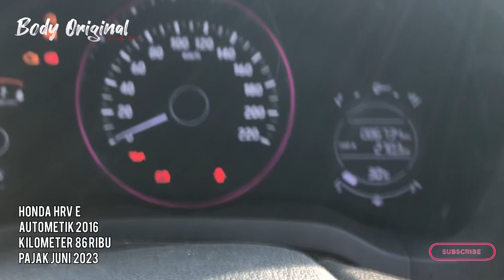Update Stock AVANZA E AT 2017 & HRV 2016 Jual Murah dibawah harga pasar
Update stock
Toyota AVANZA E AT 2017
Dan Honda HRV 2016
Jual Murah
Telpon /WA
dengan dedi,

Bisa hubungi
Silahkan WA kami
Rosa

Terimakasih
DEROSA AUTO

mobil,
mobilmurah,
mobilbekas,
mobilbekasmurah,
Mobilsecond,
mobiltermurah,
mobilbaru,
mobildijual,
kreditmobil,
kreditmobilbaru,
kreditmobilbekas,
jualbeli,
jualbelimobil,
mobilmurahjakarta,
mobilmurahjabodetabek,
Mobilpremium,
Mobilmurahpremium,
mobilmurahsejabodetabek,
Toyota,
Honda,
Daihatsu,
Suzuki,
Mitsubishi,
Nissan,
Datsun,
Motor, manual,
autometik,
Wuling,
Hyundai,
KIA,
MobilAutometik,
MobilManual,
Innovaautometik,
Diesel,
Solar,
Mobildiesel,
Automatic,
mobildiesel,
Automatic,
Mobillistrik,
MobilElektrik,
mobilpremiummurah,
mobilpremium,
mobilmurahtangerang,
mobilmurah Jawa timur,
mobilmurahjawabarat,
mobilmurahjawatengah,
mobilmurahbogor,
mobilbekasjawabarat,
mobilbekasjawatengah,
mobilbekasjawatimur,